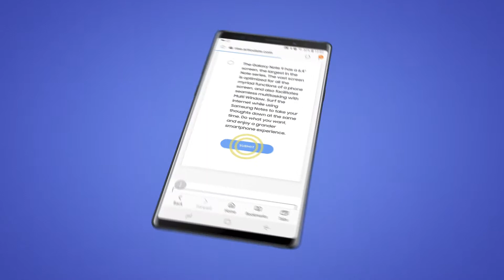La formazione online per il Note9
Samsung+ Swiss E-Learning